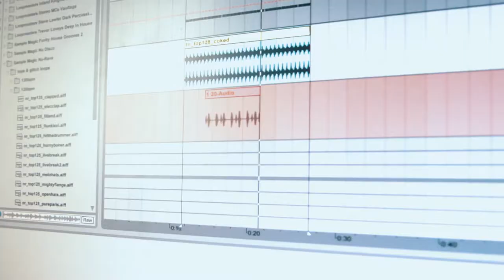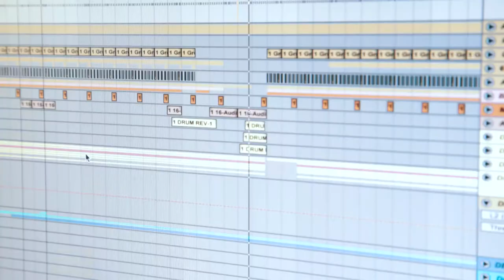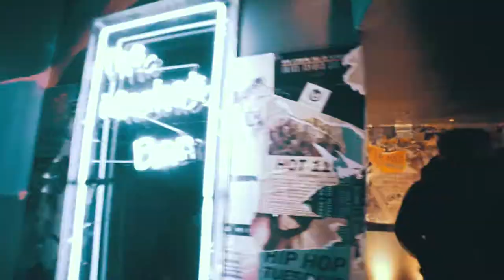Josh Butler - Nottingham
Studio sesh / Nottingham gig